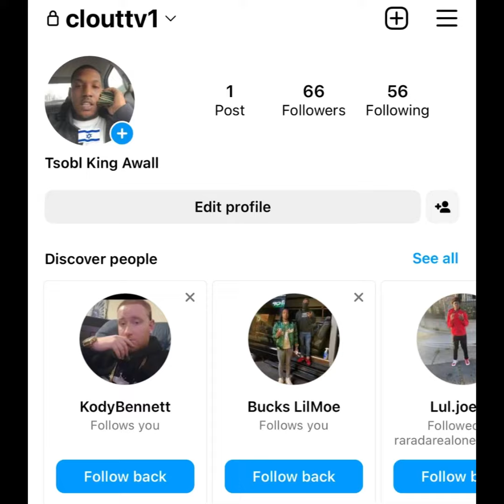“Ayoo KD” 🤡 Gets Chain SNATCHED 👋🏾 By Lil Marcuzz AFTER Linking 🚘 To FIGHT (BREAKING NEWS)